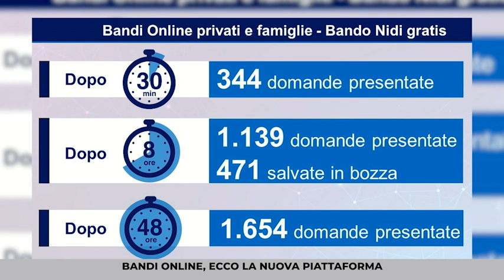Bandi online, la nuova piattaforma 'privati'